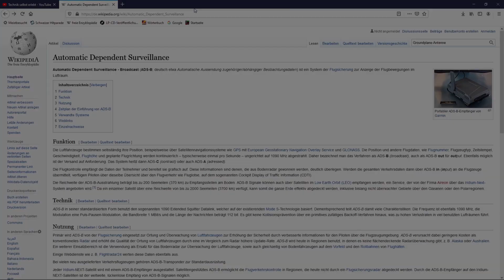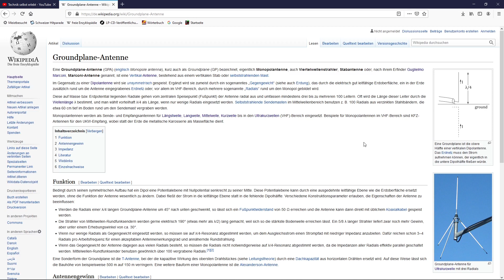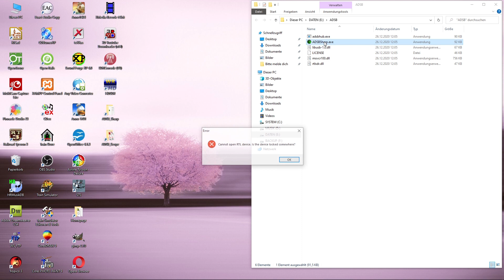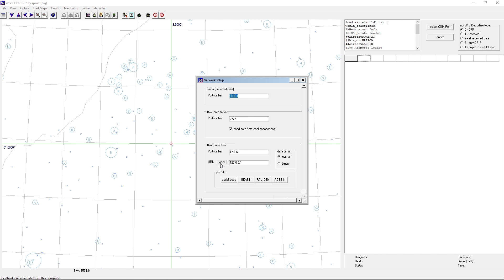SDR Flugradar im eigenen Wohnzimmer - Software Defined Radio im Test - Teil 2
Mit dem SDR-Empfangskonzept kann man viel mehr als nur Radio hören.
Das Video zeigt, wie man mit wenigen Mitteln sein eigenes Flugradar auf den PC bringt.

Mit einem einfachen Draht ließen sich die Starts und Landungen vom BER (ca. 30km entfernt) verfolgen und sogut wie alle Flugbewegungen inklusive Polizeihubschrauber im Umkreis von mindesten 50km beobachten.

0:00 - Einleitung
0:22 - ADS (Flugüberwachung)
1:25 - Softwareinstallation
2:00 - Einrichtung der Software
3:20 - Praxistest

ACHTUNG!
Die Software und die gezeigten Download-Links entsprechen dem Stand der Videoproduktion. Veränderungen sind jederzeit möglich. Suchmaschinen sind euer Freund.